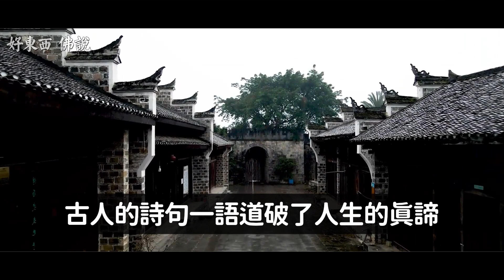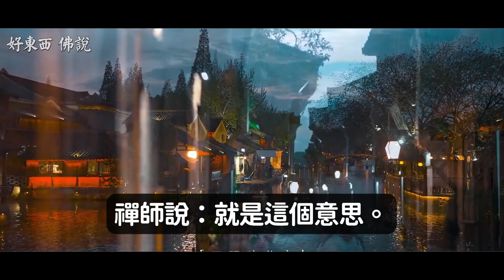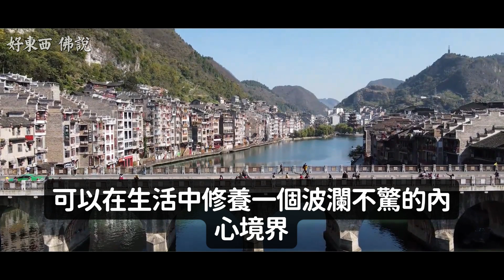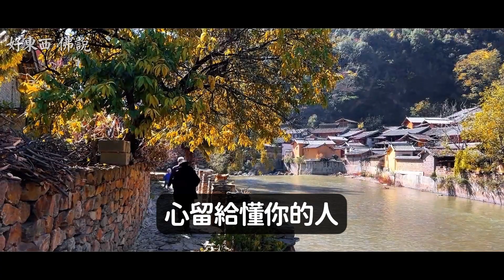佛說：行善積德，這5件最積德的事情，你做過幾件？｜好東西 佛說